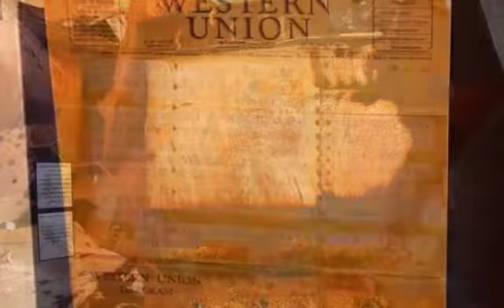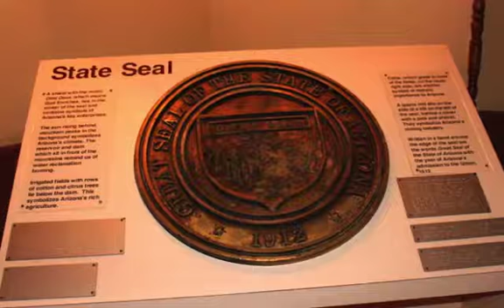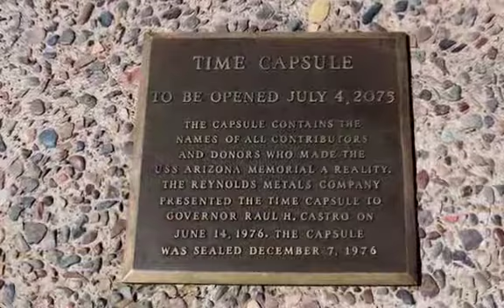2015 0329 Arizona State Capitol